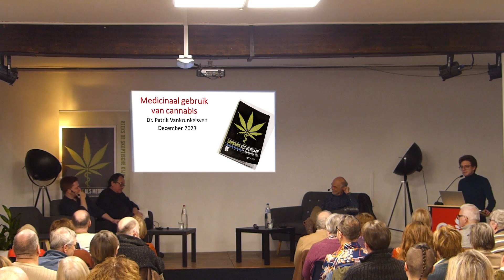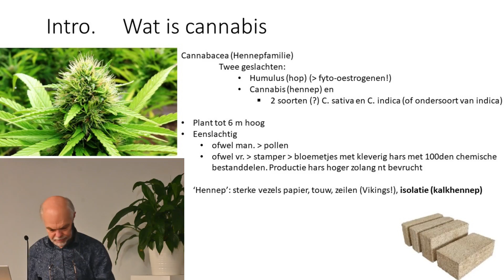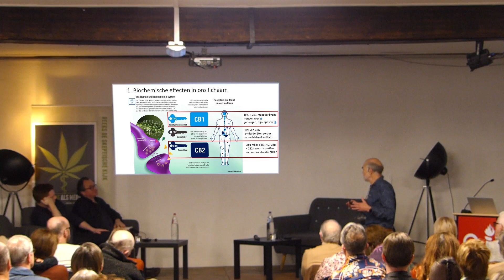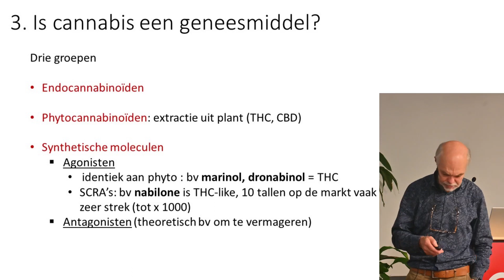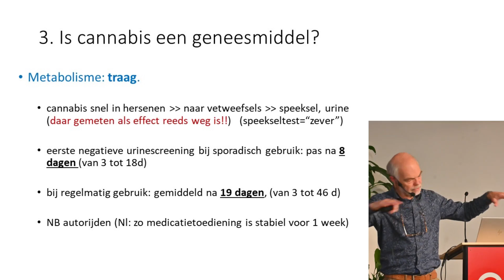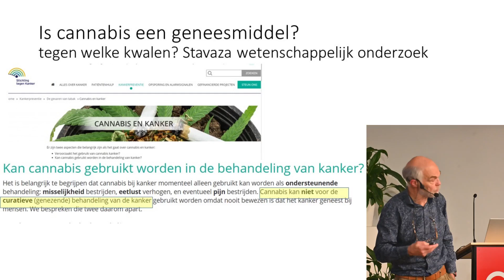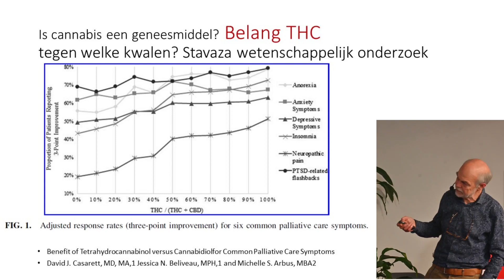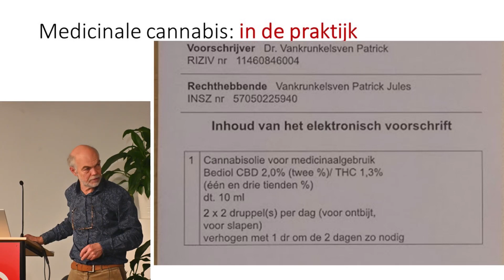Medicinaal gebruik van cannabis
Medicinaal gebruik van cannabis. Dr. Patrik Vankrunkelsven
December 2023
Patrik Vankrunkelsven was een pionier in het medicinale gebruik van Cannabis. Hij heeft ooit een wetsvoorstel ingediend voor de regulering daarvan.